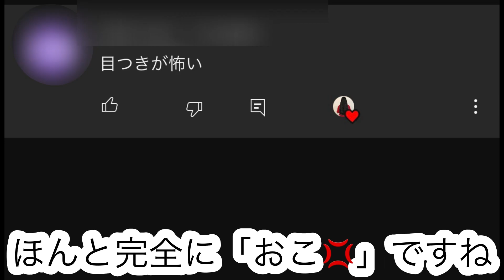【変な占い師には御用心】占いから新興宗教へと…初出だったよ。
よろしくお願いします
（●´ω｀●）